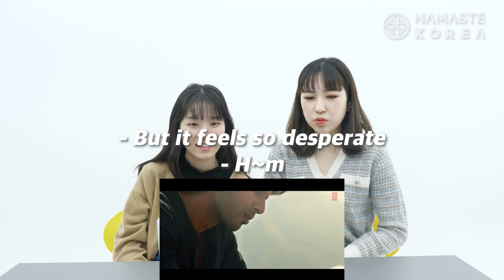Tujhe Kitna Chahne Lage Reaction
Hi guys 😊
We're back with a new video